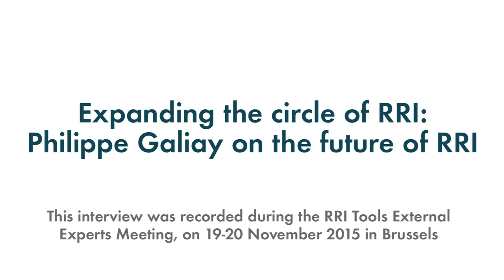Expanding the circle of RRI: Philippe Galiay on the future of RRI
Philippe Galiay, from the DG Research and Innovation of the European Commission, gives his views on the future of Responsible Research and Innovation. According to him, more and more people will use this concept and "think RRI".

The interview was recorded during the RRI Tools External Experts Meeting, on 19-20 November 2015 in Brussels